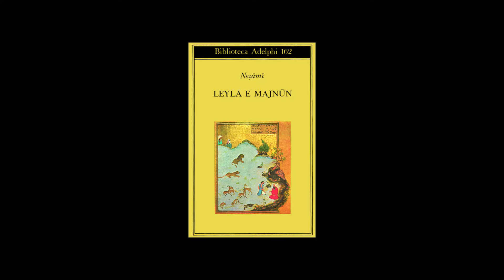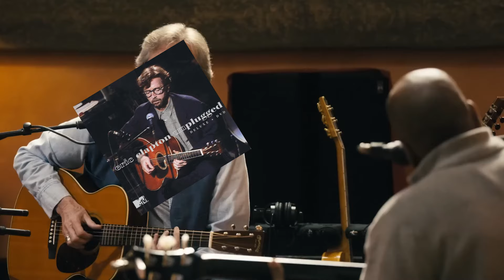Layla: l'origine insolita di un capolavoro!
Esploreremo le intricanti sfumature dietro la creazione di una delle canzoni più iconiche della storia della musica rock. Scopriremo le circostanze uniche che hanno ispirato Eric Clapton nella composizione di questo brano epico e impareremo come la sua vita personale si sia intrecciata con la magia della musica per dare vita a un'opera senza tempo.

Ascolta le mie canzoni!